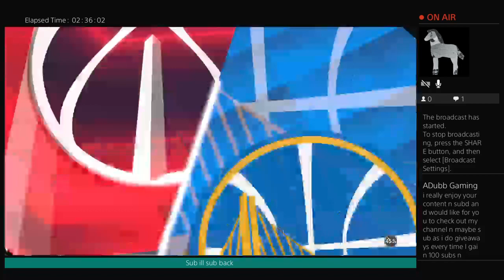Nba 2k18 92 today